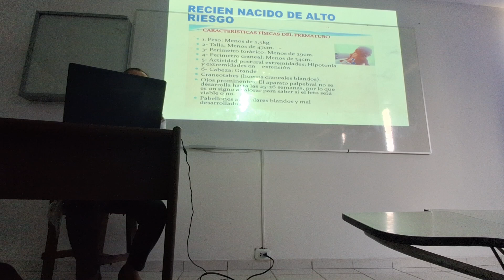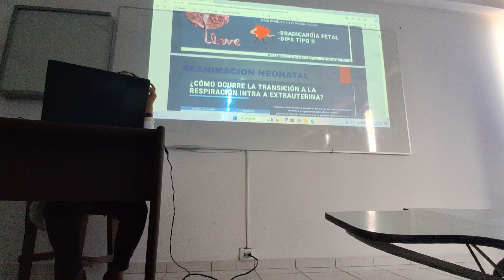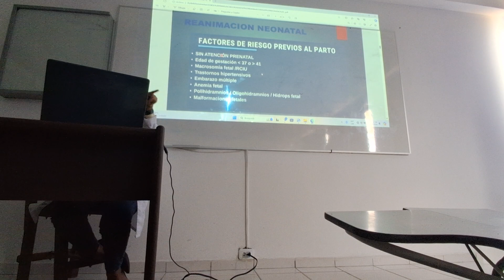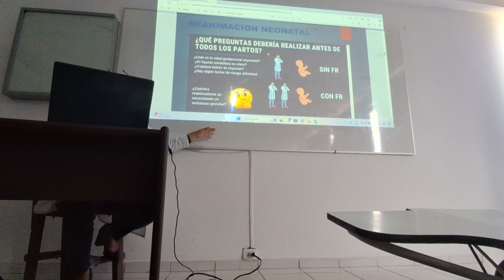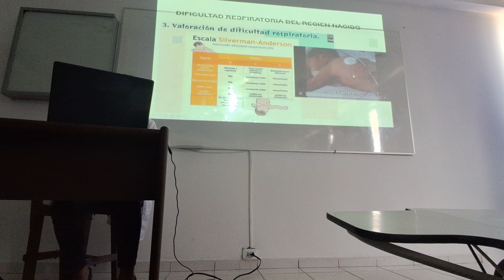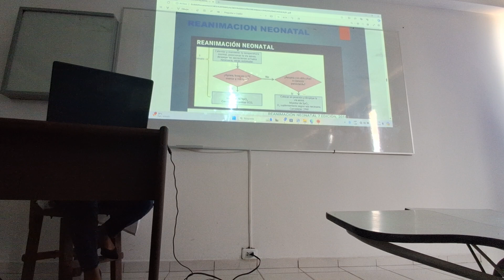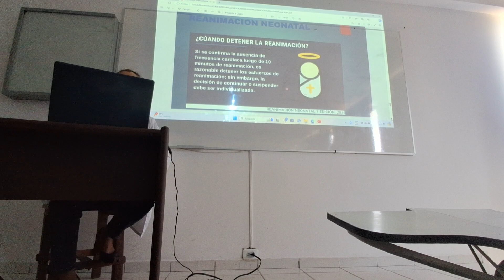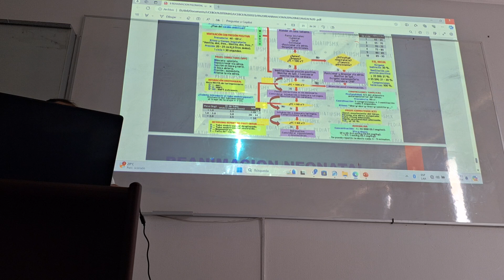reanimación de RN 06/04/24